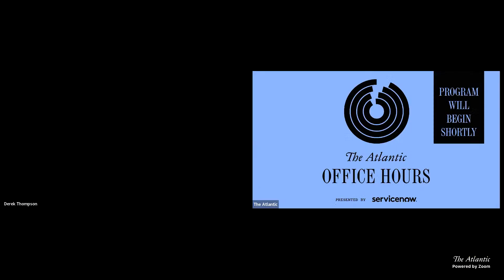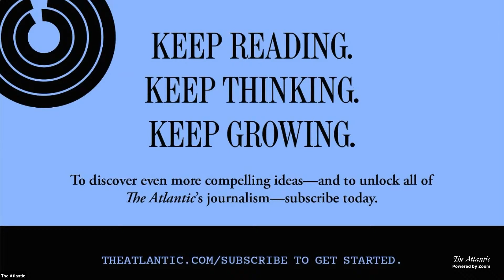Derek's Office Hours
We dread the diagnosis of cancer, not only because of its threat to life, but also because the road to recovery comes with toxic therapies. But a cluster of medical breakthroughs offer real hope for better cancer outcomes in the future. The Atlantic’s Derek Thompson interviews Eric Topol on the scientific frontier and the intersection of technology and health care.

Progress is a special series focused on two big questions: How do you solve the world’s most important problems? And how do you inspire more people to believe that the most important problems can actually be solved?